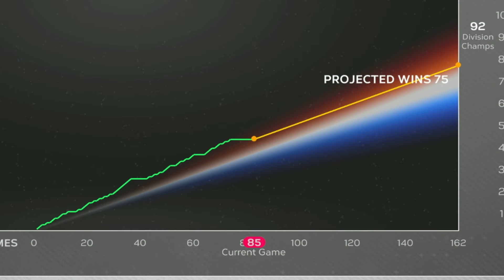Things Got Very Bad, Very Fast - MLB The Show 24 White Sox March to October [Ep 8]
It took one season off from using the White Sox in March to October for the White Sox to become the worst team in baseball to start MLB The Show 24. So, for the second year in a row, this years March to October will see us attempt to go from worst to first, except this time, we're back once again with my favorite MLB team, the Chicago White Sox!